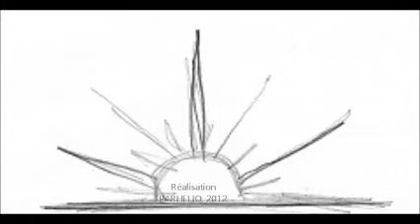Avant-Première : Un Plan Parfait avec D. Boon et A. Pol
Au cinéma, comme ailleurs, Dany Boon s'éclate et communique son humour lors de
l'avant-première d'"Un Plan Parfait" en compagnie d'Alice Pol.